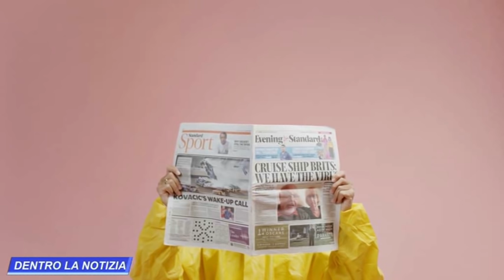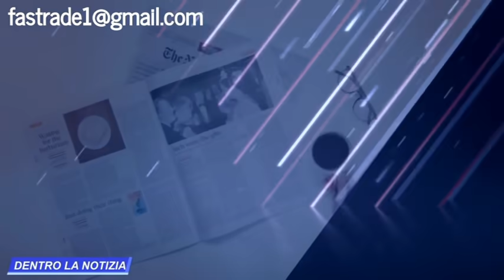FIGLIUOLO ALLE REGIONI: RICERCATE I SESSANTENNI NO VAX! COME BONACCINI: LI STANEREMO CASA PER CASA!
oppure con bonifico intestato alla collaboratrice:
Intestazione conto: SACCHI SABRINA
Causale: DONAZIONE
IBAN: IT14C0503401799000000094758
NUMERO CONTO: 00094758
BIC/SWIFT: BAPPIT21A99
AGENZIA: 01099
INDIRIZZO AGENZIA: Via Massaua, 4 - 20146 Milano
CIN: C
ABI: 05034
CAB: 01799